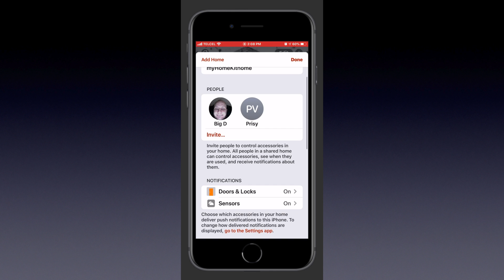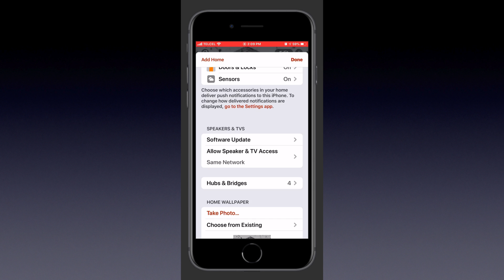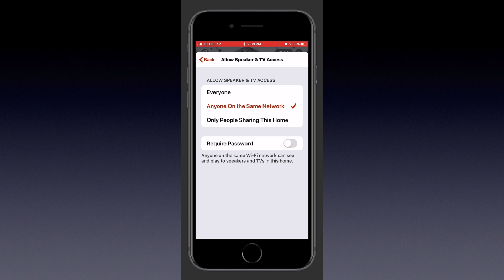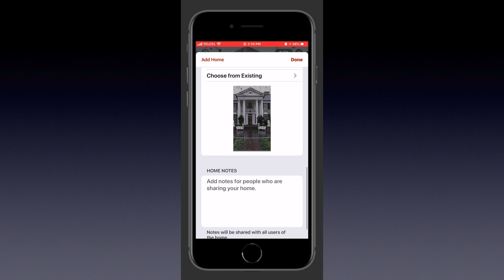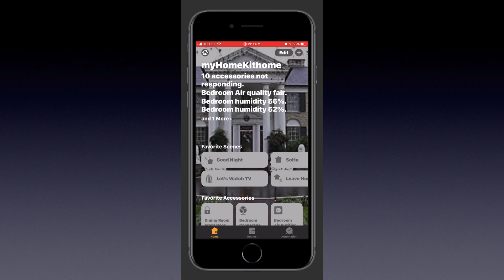HomeKit News: iOS 13.0 - The Home Tab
iOS 13 has been officially released to the public and in this video we go through the changes to the Home tab in Apple's Home app.

You can read more about the changes to the Home tab

We're doing our best to keep track of which third-party HomeKit apps are taking advantage of iOS 13 via social media @myhomekithome